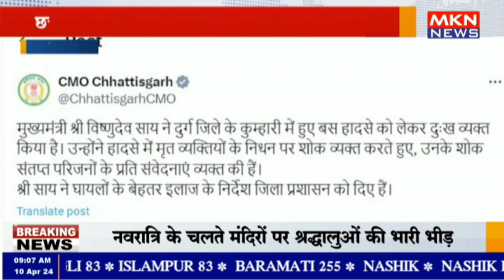छत्तीसगढ़ में बस खाई में गिरी, 12 की मौत